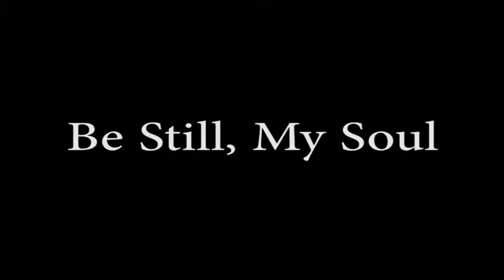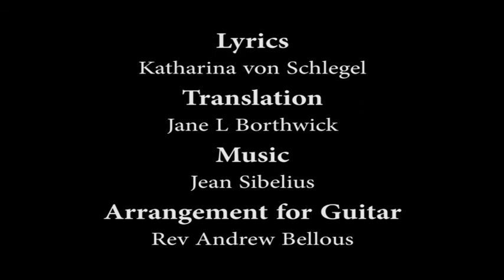Be Still My Soul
My arrangement of Be Still, My Soul for guitar. Arranged and recorded in memory of John Girard. Written by Katharina van Schlegel, Translated by Jane L Borthwick, Music by Jean Sibelius.